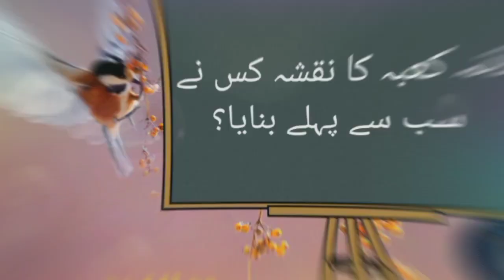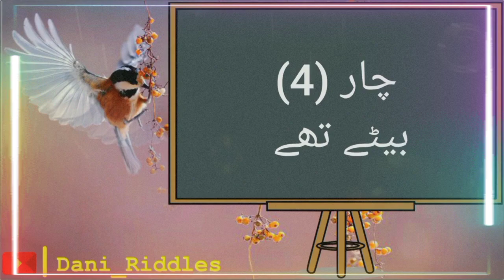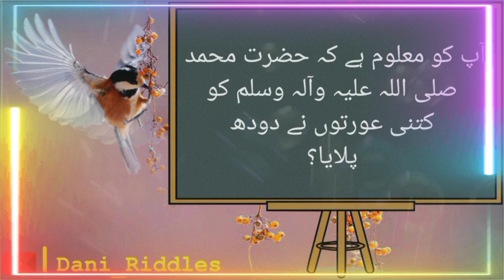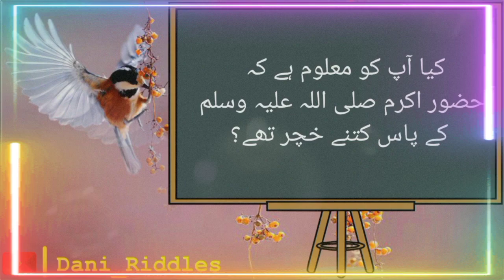Islamic Paheliyan In Urdu And Hindi | Most Useful General Knowledge | Deeni Knowledge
Welcome to Islamic Paheliyan In Urdu And Hindi! Here we are offering you a collection of the most useful general knowledge and deeni knowledge in the form of Islamic paheliyan. This video will help you to enhance your Islamic knowledge, sharpen your mind and increase your general awareness. Tune in to learn the most interesting and useful facts about Islam and its teachings. Enjoy!